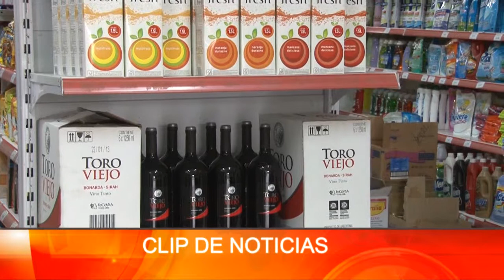Clip de noticias